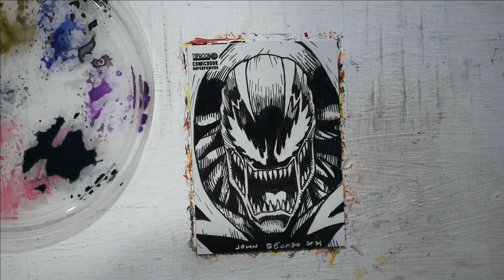Sketch Cards Timelapse E35: LEE PRICE / Venomverse / Water Color /Mixed Media / Drawing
Sketch Cards Timelapse E35: LEE PRICE / Venomverse FINALE / Water Color /Mixed Media / Drawing

Water Colour/  Unipens / Gelpens / Latex
Pencils/ HB pencils/